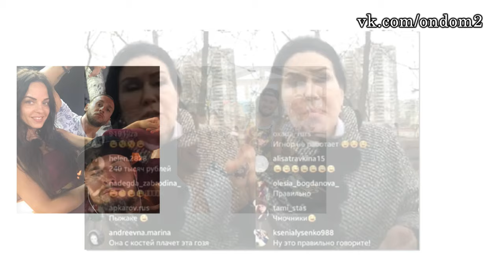БЕРЕМЕННА! ДОМ 2 НОВОСТИ ЭФИР 4 АПРЕЛЯ, ondom2.com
В этом выпуске новости и слухи  про следующих действующих и бывших участников дома 2: Лиза Полыгалова, Иван Барзиков, Марина Африкантова, Татьяна Африкантова, Дмитрий Гусаков, Вика Комиссарова, Антон Шоки, Ольга Бузова, Карина Буримова, Либерж Кпадону, Владимир Гаути, Александра Артёмова, Евгений Кузин, Глеб Жемчугов, Ольга Ветер, Лиза Шароха, Екатерина Токарева, Юрий Слободян, Венцеслав Венгржановский.

Уважаемые зрители! Смотрите сегодня  на нашем канале эфир новостей дома 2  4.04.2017. Не забывайте смотреть эфиры дом 2 на ТНТ, так как в новостях обо всём не расскажешь. Сегодня  4711 день телестройки, а значит на ТНТ выйдут следующие выпуски проекта дом 2:   дневной эфир за 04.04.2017 (lite),  вечерний эфир за 4 апреля 2017 ("Город любви") и  ночной   выпуск ("После заката"). Дневной эфир выходит в 9 утра, вечерний эфир в 23-00 и ночной ровно в полночь. С задержкой в одни сутки серии дома 2 можно посмотреть на официальном сайте проекта.